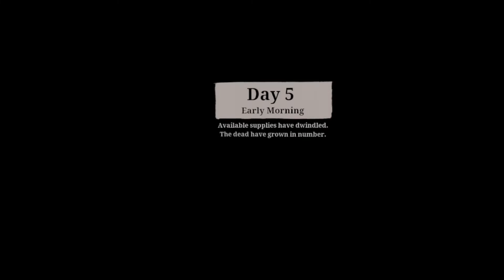TWD Saints & Sinners: Ep.6 Pump Flow Installation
Skipped some dialogue towards the end because the headset was getting pretty warm and I just wanted to get it off my head